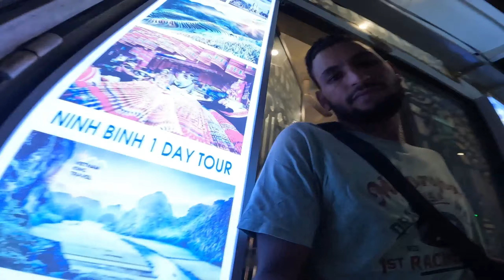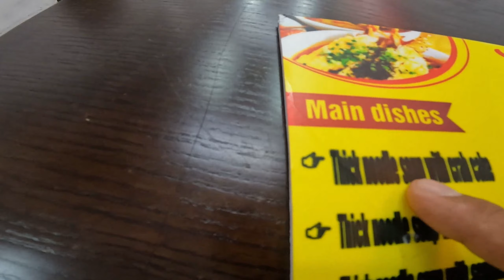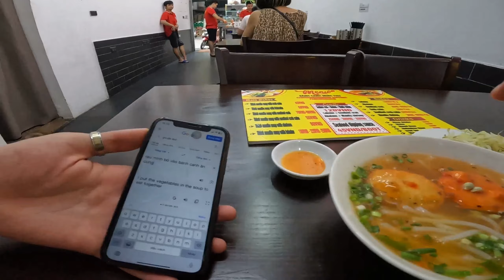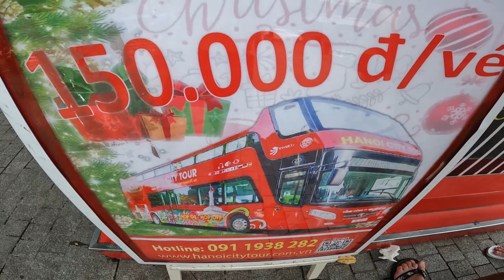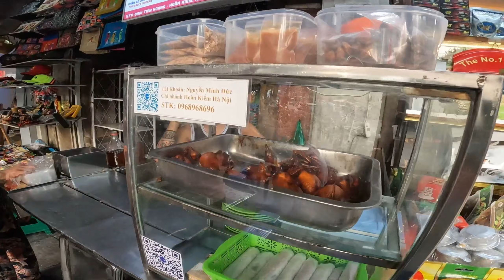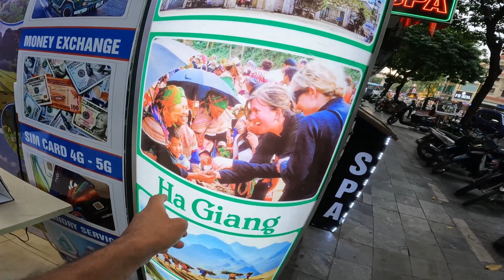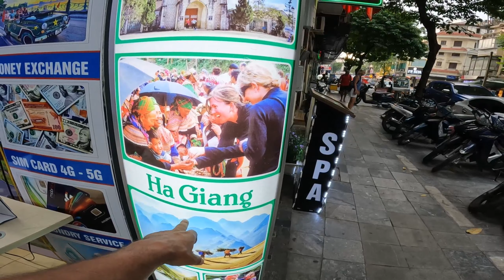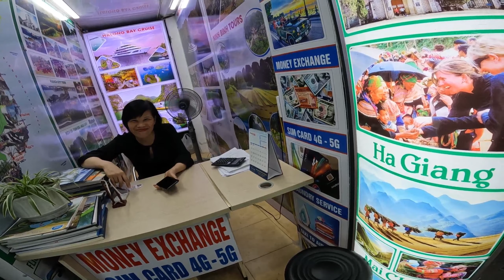اتصدمت عندما وصلت لعاصمة الفيتنام، ما لا تراه في اليوتيوب |Surviving another day in Ha Noi 🇻🇳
CIHbank: Abdellah Tantane